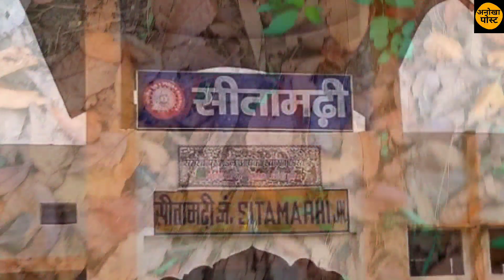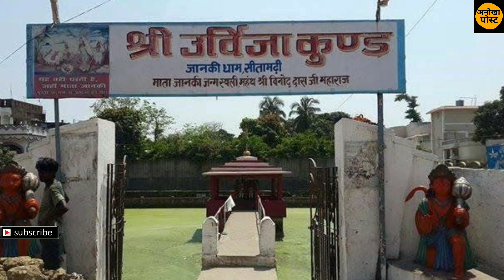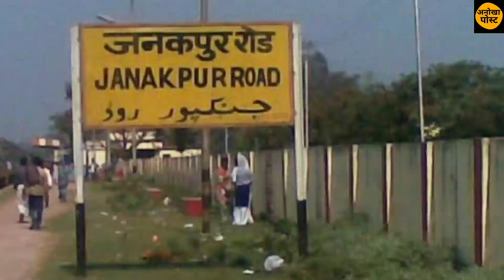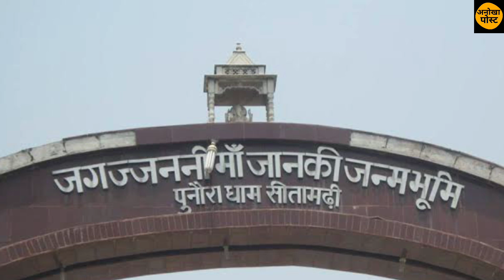सीतामढी का खूबसुरत इतिहास।city of devi sita